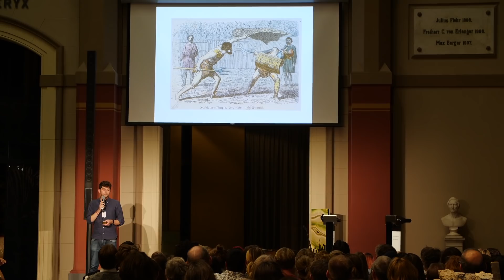Nach diesem Vortrag siehst du Pickel mit anderen Augen (Paul Morath – Science Slam)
Wie reagiert der Körper auf Infektionserreger? Dieser Frage geht Paul Morath am Max-Planck-Institut für Infektionsbiologie in Berlin nach. Ein wichtiges Werkzeug des Immunsystems gegen Bakterien ist eine besondere Zelle: der Neutrophil. Wie diese Zelle gegen Infektionen wirkt und was sie mit Pickeln zu tun hat, erklärt der Biologe in seinem Vortrag beim Science Slam unterm Dino im Museum für Naturkunde.

Der Vortrag fand beim Science Slam am 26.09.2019 im Museum für Naturkunde in Berlin statt.